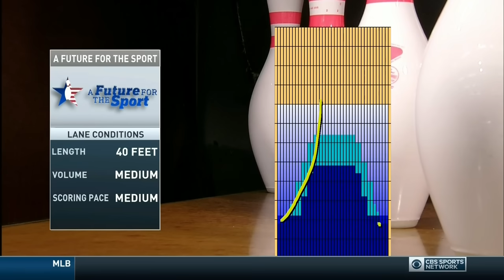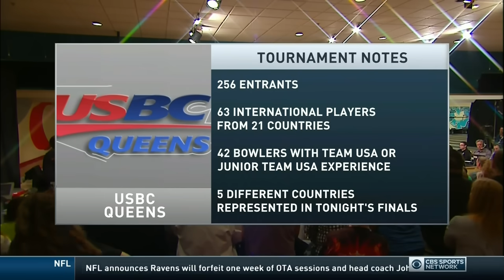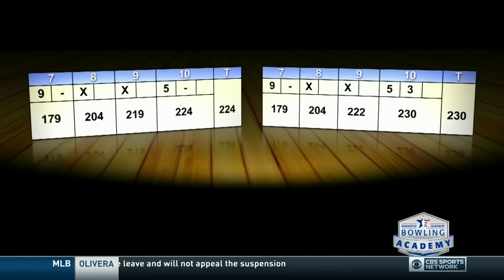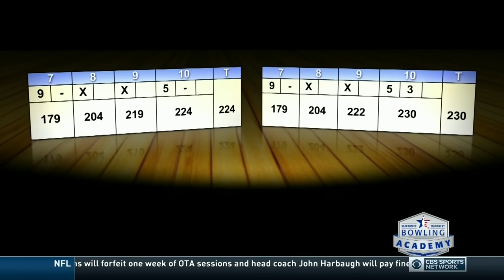PWBA Bowling USBC Queens 05 26 2016 (HD)